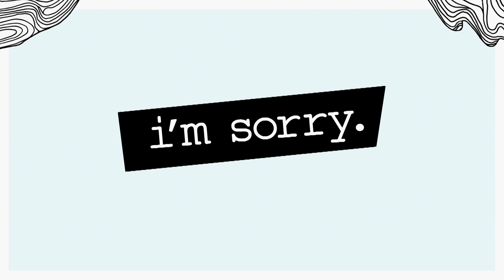I'm Sorry - When Fatherhood Gets Awkward (Mashup) | truTV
From cute to quirky moments, the dads of I'm Sorry encounter unconventional scenarios.